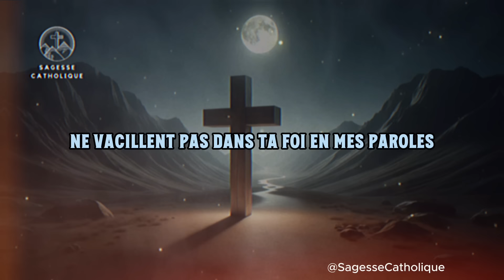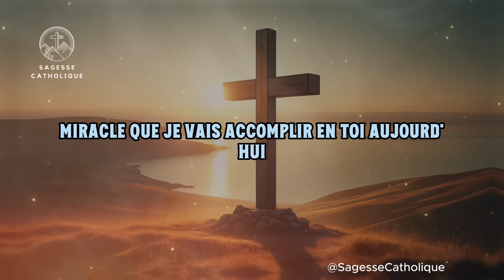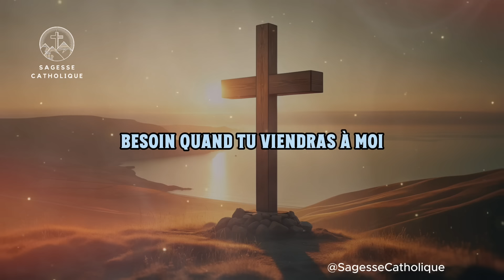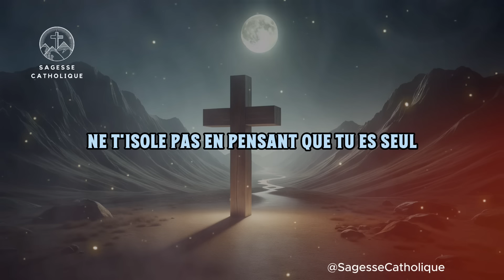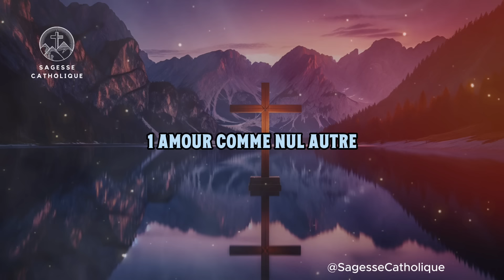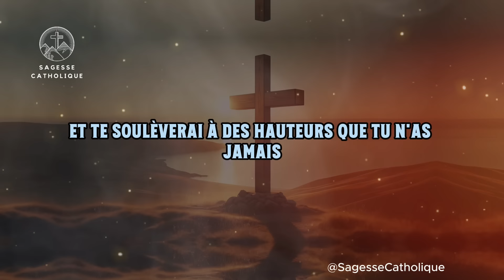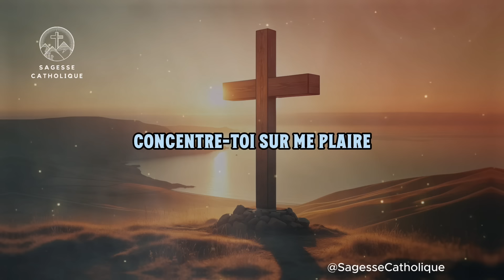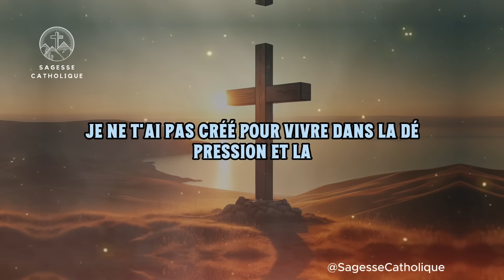🔴 Voici Mes Bénédictions | Message De Dieu Urgent | Parole de Dieu | Dieu Dit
Dans cette vidéo inspirante, nous entendons un message puissant de Dieu lui-même s'adressant à vous. C'est une invitation à renouveler notre foi dans la vie et dans la spiritualité. À travers des mots empreints de compassion et de motivation, cette narration apporte un réconfort profond et une perspective nouvelle sur notre quotidien. Que vous cherchiez à approfondir votre foi, à trouver du réconfort dans des moments difficiles, ou simplement à explorer des pensées spirituelles, cette vidéo vous offre un espace de réflexion et d'inspiration. Rejoignez-nous dans ce voyage intime où la voix de la sagesse divine nous rappelle l'importance de l'amour, de l'espoir, et de la foi en des temps incertains.

► AIMEZ ! ❤️👍
► COMMENTEZ ! 💬🖊️

Bienvenue sur Sagesse Catholique, une chaîne dédiée à la motivation chrétienne quotidienne, à l'inspiration, aux prières et aux dévotions. Notre mission est de vous fournir un contenu enrichissant basé sur la foi pour inspirer, éduquer et élever votre esprit chaque jour.

Dieu Aide
Citations Pieuses
Citations de la Bible
Abondance Financière
Citations Pieuses
Dieu
Message de Dieu
Jésus